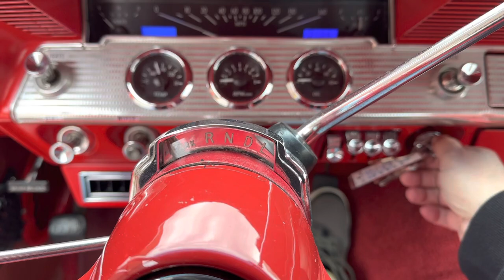1962 Chevrolet Impala-Real Nice!!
1962 Chevrolet Impala (Stk#1248)
REAL SLICK PAINT V8 POWER!

•350ci/350hp V8 Rebuilt Engine (9k miles)
•Automatic transmission
•4bbl w/electric choke (easy start)
•Upgraded aluminum intake
•Stock Chevrolet manifolds
•Chrome Chevrolet valve covers
•Dome style air filter
•Hoses replaced
•Chrome booster/master cylinder
•Chrome alternator
•Vintage air conditioning/blows cold
•Power steering
•Power brakes
•GM rear end
•Aluminum radiator upgraded
•Dual exhaust system-Sounds great
•Stock Rally wheels
•Cooper Cobra radial TA tires
•Stock real clean interior & front seatbelts
•Dome light also functions
•Split bench front seat
•Factory dash/Upgraded digital gauges
•Upgraded stereo system installed
•Exterior red paint is slick
•Chrome/trim good
•Weatherstripping/Chrome good
•Suspension feels great
•Brake/Fuel lines good
•Underneath clean
•Body bushings are good
•Trunk looks solid
•Runs/drives & stops great
•Clean/clear title

If there are any additional aftermarket parts you desire to add to this car, Please let your sales rep know, We have a full service department here at our dealership!
Our team here at MGM Classic car dealership work very hard to accurately describe our vehicles through our descriptions and elaborate photos. When you purchase a preowned vehicle it is not a new vehicle. Any used vehicle can have normal wear and blemishes. During our course of inspection, Our service department has verified everything functions! If you’ve been looking for the perfect impala, with all the comfort features, you just found it!!!

Whether your looking for low rates,long terms,or low monthly payments

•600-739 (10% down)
•740+ (No money down option)

$49,995.00